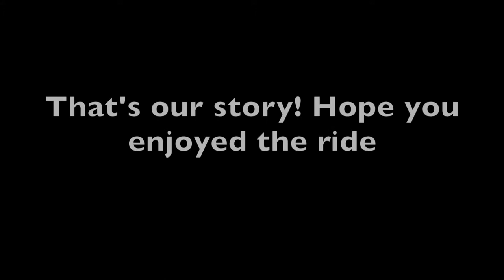documentary: without music